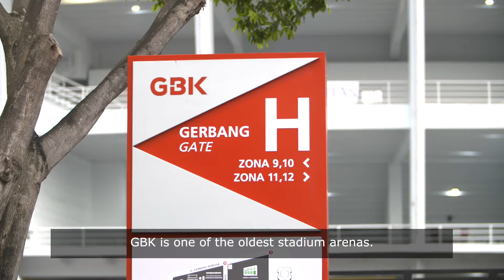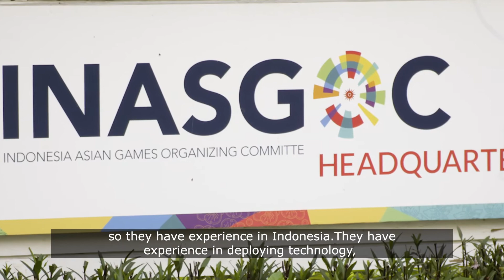Case Study: Jakarta GBK Master || ICT Security Solutions for International Sport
Indonesia’s 18th Asian Games passed without any major incident, in
part due to NEC’s security systems and ICT infrastructure. NEC provided a face recognition security solution at the main gates of the GBK Stadium and the ICT infrastructure connecting all the 130 competition and non-competition venues.
For the prestigious opening and closing ceremonies at Jakarta’s GBK Stadium,  NEC’s face recognition solution and NEC Enhanced Video Analytics were used. With nearly 70 cameras were sited around the entire stadium, this technology is able to capture a person’s face as they enter the stadium, then matches it against watchlists to detect target people. Designed to detect activity and abandoned objects, the system scans and analyses in real-time and then sends an alert to security personnel on-site.